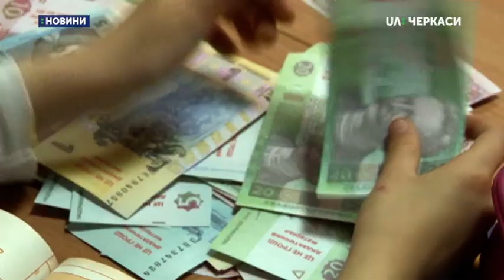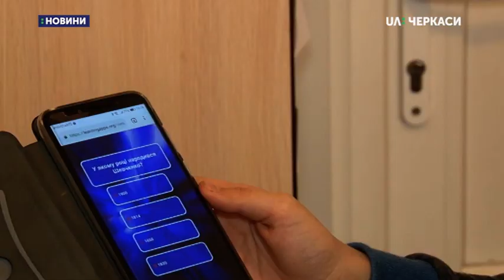У черкаській школі №12 пройшов семінар для педагогів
Як працювати в новій українській школі та зацікавити дітей. Цьому на базі Черкаської загальноосвітньої школи №12 навчали вчителів початкових класів. Семінар для педагогів організував міський методичний кабінет установ освіти.